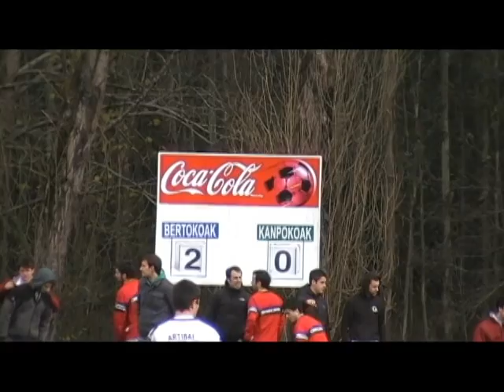Fruiz K.T. 2:0 ARTIBAI F.T. (Bekozelai, 2013/12/24)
2013ko Abenduaren 24an Fruizko Bekozelai futbol zelaian jokatu zen partiduaren laburpena.